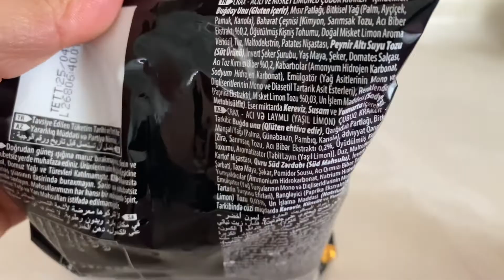Eti Crax Patlayan Lezzet CHILI-LIME denedik ve biz beğendik 💁‍♀️GÜL’ÜN GÜNCESİ 35 🙋‍♀️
A101 marketten almıştık biz beğendik umarım sizlere de fikir olur beğenirsiniz hoşunuza gider🙋‍♀️Her gün yayındayız, evimizde mutfağımızda yaptığımız tarifler sunumlar yanında pratik lezzetleri de deniyoruz elimizden geldiği kadar imkanlar dahilinde en iyisini yapmaya çalışıyoruz siz değerli arkadaşlar dostlar ediniyor olmamız onure edici oluyor Allah hepinizden razı olsun herşey gönlünüzce olsun inşallah ve kanalımıza da abone olup bildirimleri açıp beğeni yorumlarınız ile destek olmak ailemize katılmak yanımızda olmak isterseniz onure edersiniz canlar 💁‍♀️❤️